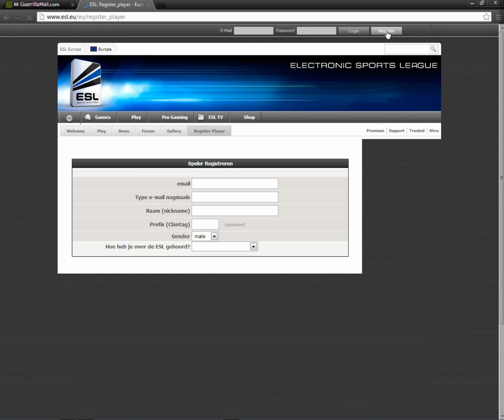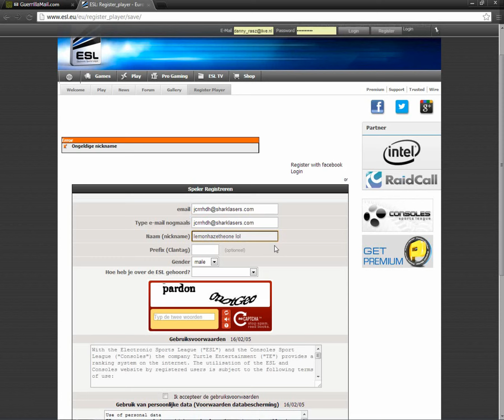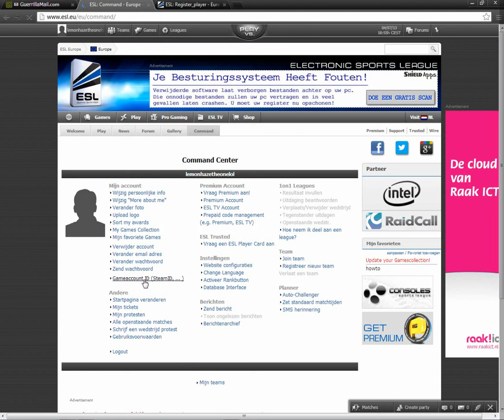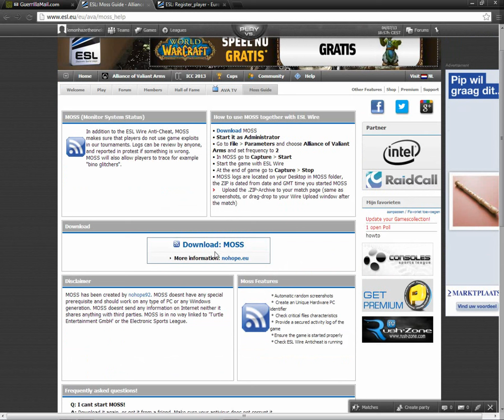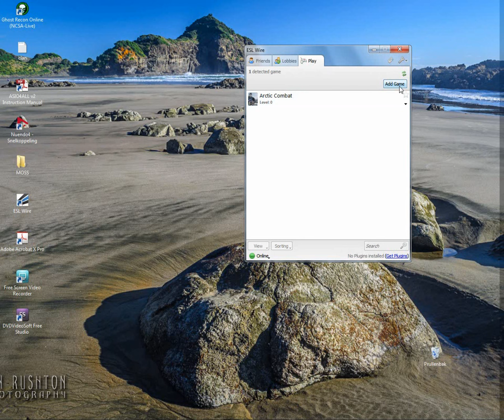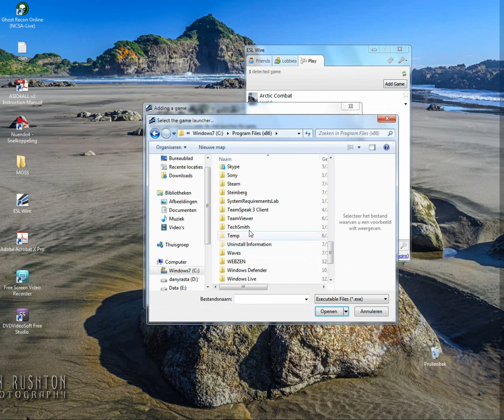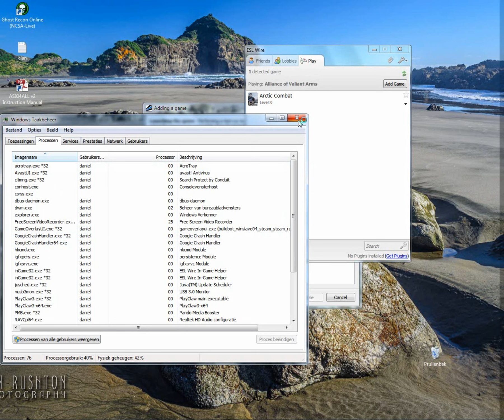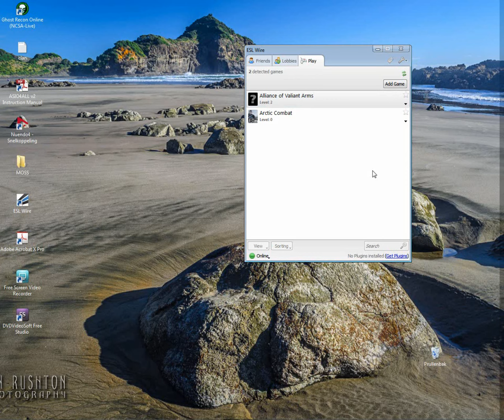how 2 register @ esl and how it works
esl lemonHaze beat make by dany